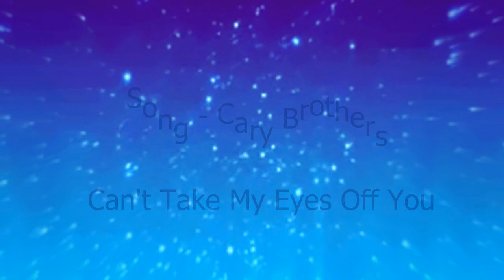Clark & Lois (Clois) - Can't Take My Eyes Off You